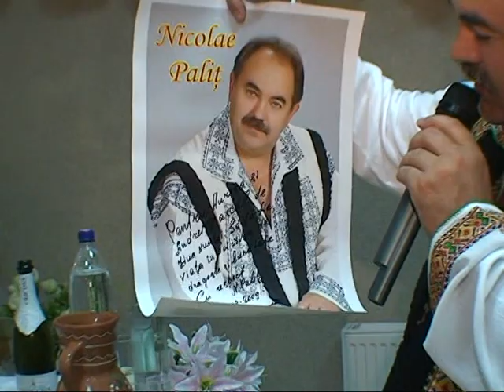Nicolae Paliț la nunta mirilor Aurica și Andrei Dascăl partea1